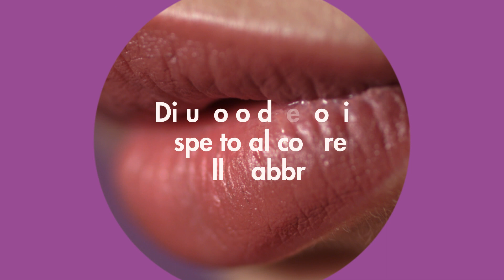Ingrandire le labbra: il make-up rimpolpante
Ecco come avere labbra più grandi con il make